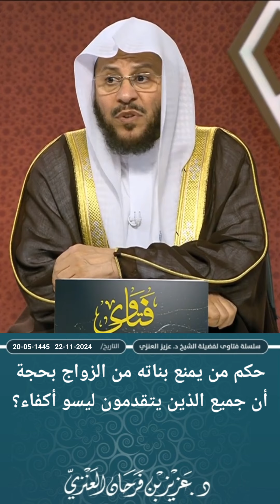حكم من يمنع بناته من الزواج بحجة أن جميع الذين يتقدمون ليسو أكفاء؟ عزيز فرحان العنزي